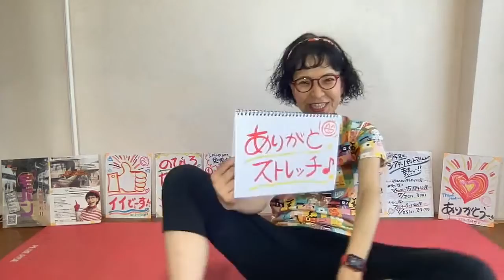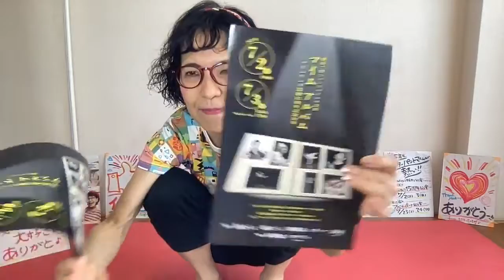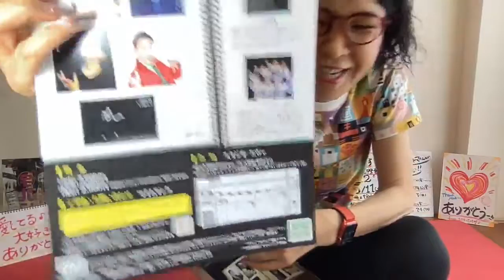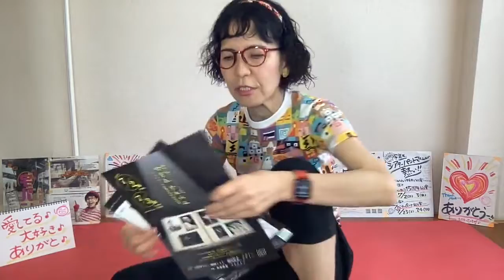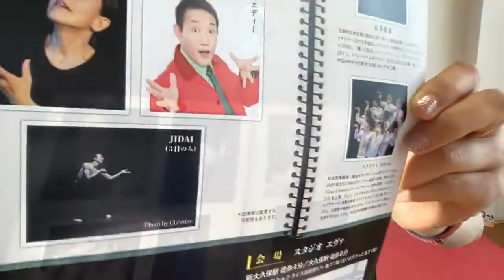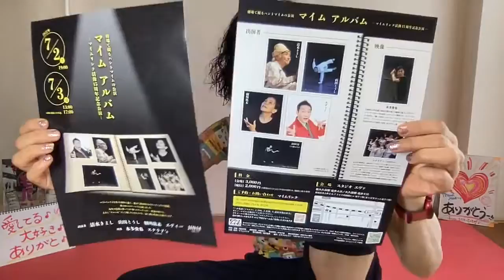●世界中を笑顔と元気に！「ありがとストレッチ♪７２」一緒にやってみよー♪＼(^o^)／220602(木)pantomime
220602(木)

貴重な機会！

＊日程＆レッスンテーマ：

　１．「かべ」
　　　５/２０（金）＆５/２７（金）

　２．「ムーンウォーク」
　　　６/１７（金）＆６/２４（金）

　３．「風船」
　　　７/　８（金）＆７/１５（金）

　４．「ハンドマイム」
　　　８/１９（金）＆８/２６（金）

◆マイム アルバム‐マイムリンク活動15周年記念公演－
劇場で観るパントマイムの公演

２０２２年７月２日（土）19:00、３日（日）13:00 17:00

会場　スタジオエヴァ　新大久保駅から徒歩５分／大久保駅８分
新宿区百人町2-6-7　ライズ高踏園ビル地下１階（まいばすけっと地下１階）

出演　清水きよし・山田とうし・細川紘未・エディー・JIDAI（３日のみ）
映像出演　本多愛也・スクラプ's（２日のみ）

料金　大人3,000円　中学生以下2,000円　未就学児の入場はご遠慮頂いております
配信は土曜19時からの１公演のみ
観劇三昧を使用　料金2,000円

※Eメールの場合は件名を「マイムアルバム」としてください。

★マイムリンクとは…パントマイムを通して演者と観客と社会のリンクを目指し活動する人々のネットワーク。2007年より活動を開始し、「パントマイムウィーク」「おんパンPLUS」、気軽にパントマイムを楽しむことのできる「さくっとパントマイム」などを企画・開催している。（代表　細川紘未）

【スタッフ】
照明・音響：松田充博
映像配信：内田将大
宣伝美術：やなぎ堂
舞台写真撮影：岩船Gan雅美
特設サイト：ED企画
企画・制作：マイムリンク
実行委員長：細川紘未